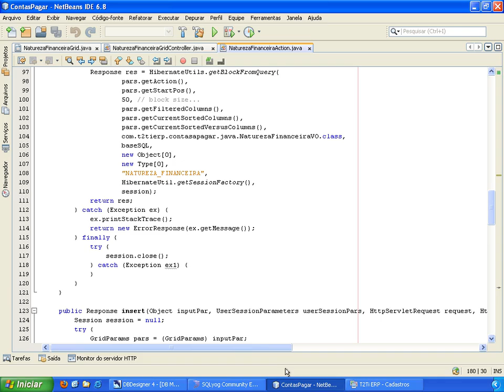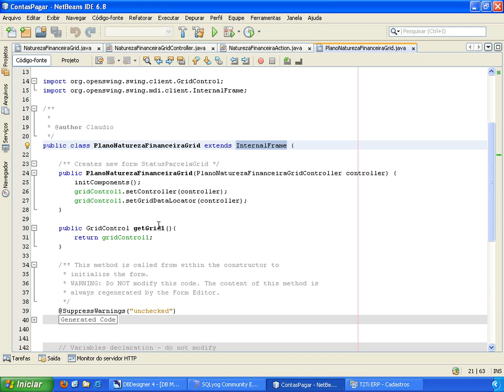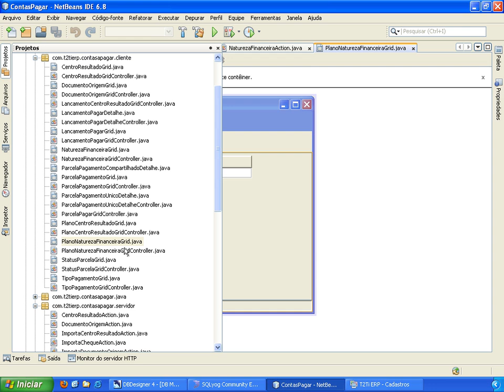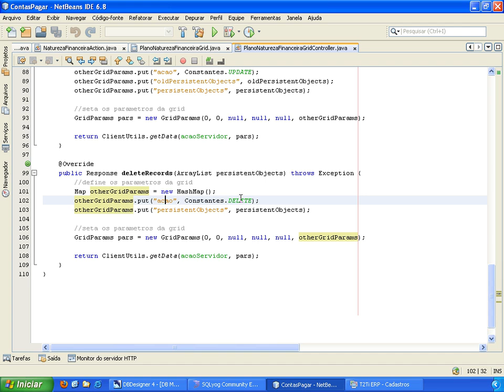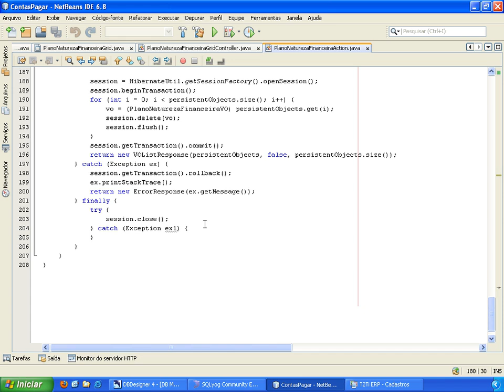T2Ti ERP - Java - Contas a Pagar - Video Aula 07 - Planos de Natureza Financeira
Este é o módulo Contas a Pagar do Treinamento T2Ti ERP feito em Java. Este curso faz parte do Projeto T2Ti ERP.

Video Aula 07 - Planos de Natureza Financeira
Explicações sobre a tela Planos de Natureza Financeira.

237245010